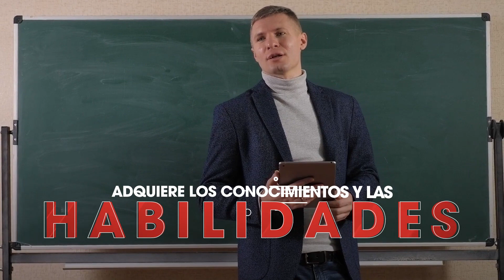Tu Futuro Educativo: Maestrías en Educación a tu Alcance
¿Te dedicas a la docencia? ¿Estás buscando avanzar en tu carrera educativa? ¡No busques más! En este video, te presentaremos una detallada visión de las Maestrías en educación que la UVM tiene para ti. Descubre programas de posgrado diseñados para potenciar tus habilidades y conocimientos en el campo de la educación. Prepárate para dar el siguiente paso en tu camino hacia el éxito educativo con UVM. Estudiar una Maestría en Educación no solo te ayudará a ser un mejor profesor, también te permitirá actualizarte y poder ofrecer mejor y más conocimiento a tus alumnos.